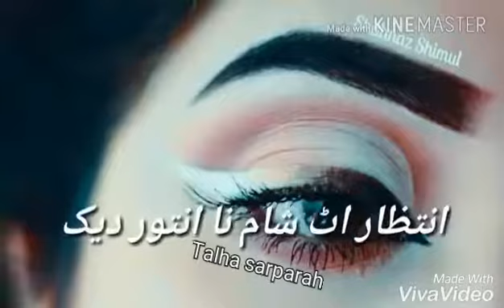Alim masroor new status song 2018